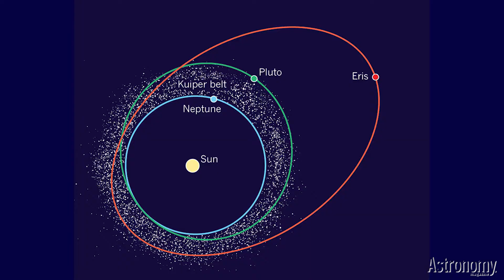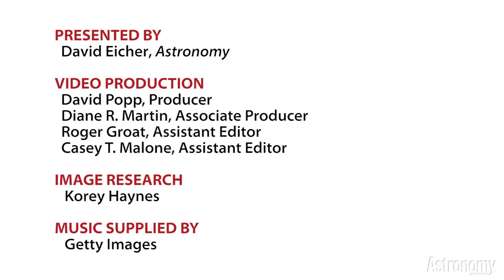The Real Reality Show: Is Pluto a Planet?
With the recent New Horizons flyby, it's time to reassess the distant world's planetary status.